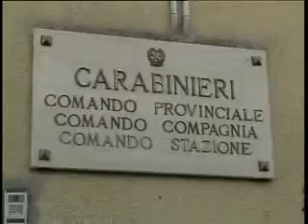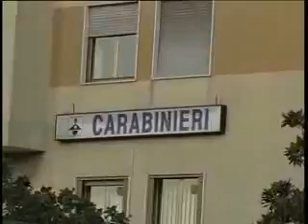IN CARCERE AD ISERNIA PER FURTO FRANCESCO FERRO